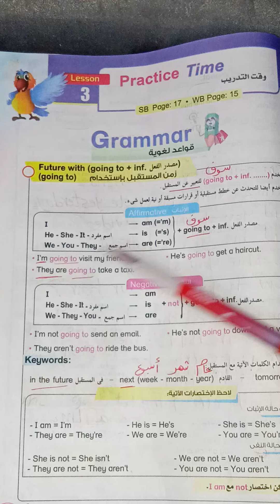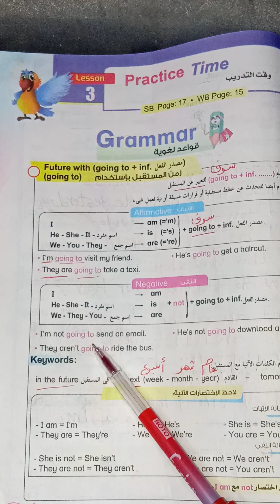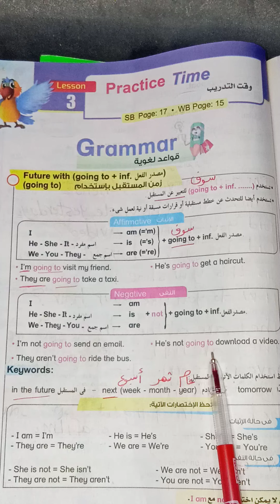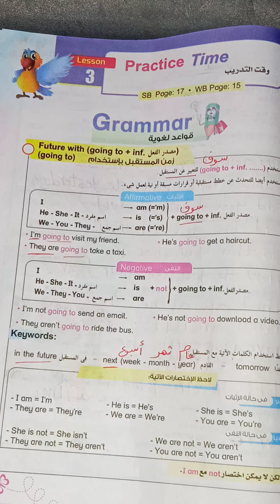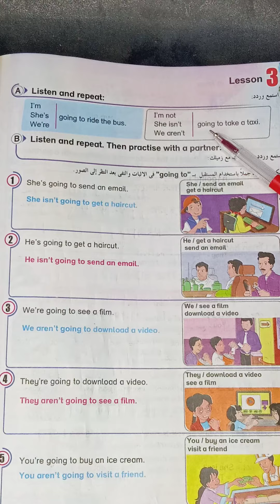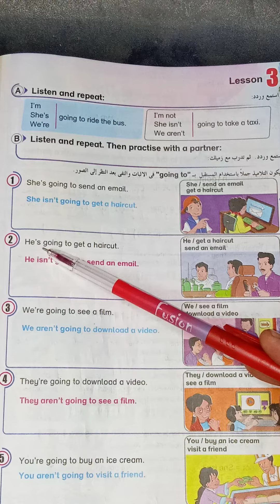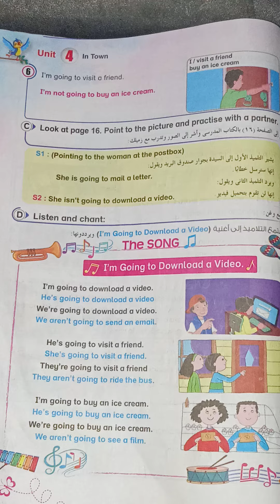شرح lesson 3 فيunit 4 من كتاب بت باى بت للصف الخامس الابتدائي منهج اللغه الانجليزيه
شرح الدرس الثالث فى الوحده الرابعه من كتاب بت باى بت للصف الخامس الابتدائي منهج اللغه الانجليزيه للعام الدراسي الجديد عام 2022
شرح صفحة 134 و 135 من كتاب بت باى بت للصف الخامس الابتدائي منهج اللغه الانجليزيه للعام الدراسي الجديد منهج الترم الاول